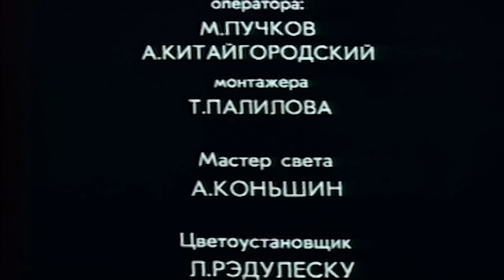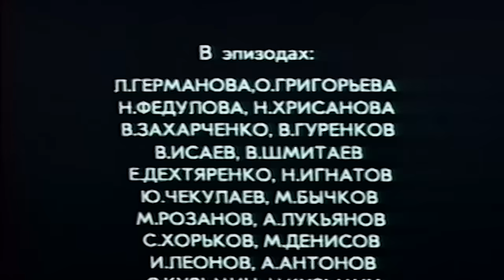Имя (1988)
Трагикомическая история, снятая режиссёром Борисом Рыцаревым, рассказывает о молодом рабочем железнодорожного депо, который пошёл на рынок и по ошибке оказался в штрафной роте, откуда был отправлен прямо на передовую.

Режиссёр: Борис Рыцарев
Сценарист: Геннадий Петров, Аркадий Толбузин
Оператор: Максим Пучков, Александр Китайгородский, Борис Середин
Художник: Евгений Галей
Композитор: Евгений Ботяров
Актеры: Сергей Чекан, Артур Нищёнкин, Александр Лукьянов, Вадим Захарченко, Александр Новиков, Василий Попов, Вячеслав Гуренков, Олег Демидов, Виталий Яковлев, Юрий Чекулаев, Любовь Германова, Михаил Розанов, Михаил Бычков, Максим Пучков, Михаил Васильев, Ольга Григорьева, Татьяна Назарова, Марина Устименко, Евгений Дегтяренко, Валерий Трошин, Валентин Голубенко, Сергей Максачев, Андрис Лиелайс, Константин Степанов, Бахром Акрамов, Николай Игнатов, Николай Кузьмин
Страна: СССР
Производство: К/ст им.Горького
Жанр: военный
Год: 1988